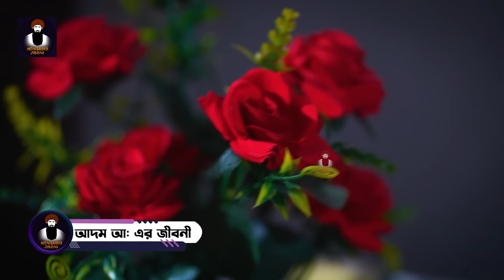আদম আঃ এর জীবনী | আদম হাওয়ার সৃষ্টির কাহিনী 💔 Adom Hawa Jibon Kahini Bangla 💔 Adam Hawa Kahini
আদম আঃ এর জীবনী | আদম হাওয়ার সৃষ্টির কাহিনী | Adom Hawa Jibon Kahini Bangla | Adam Hawa Kahini @MonishiderJiboni
Voice Artist: Ahmed Masum

পছন্দের ইসলামী বই কিনুন নিচের পছন্দের লিঙ্ক থেকে:

ম্যাসেজ : ড. মিজানুর রহমান আজহারি

মরিয়ম আঃ এর পূর্ণাঙ্গ জীবনী | তিন দিনের শিশু ঈসা (আঃ) জবাব দিলেন আমার মা মরিয়ম (আঃ) ১০০% পবিত্র

হযরত বেলাল (রাঃ) এর কলিজা ফাটা কষ্টের কাহিনী! চোখের পানি ধরে রাখতে পারিনি! Hazrat Belaler Jiboni Waz